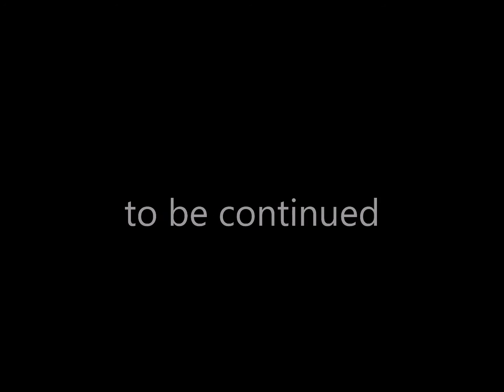crystal problem s 3 ep 1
ehzhjms